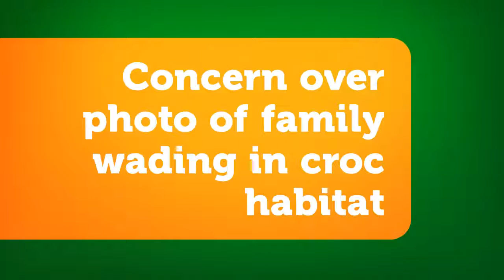Cairns news in a flash by TropicNow for 27 June 2016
Cairns news in a flash: A quick briefing for busy people for Monday 27 June 2016